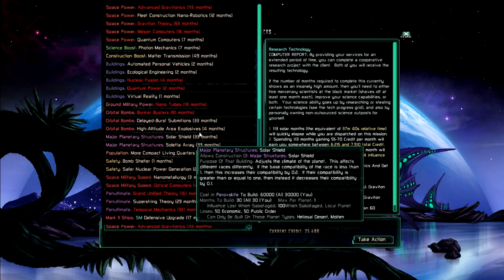Let's Play The Last Federation Good Guys Occasionally win achievementEp 7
Hello everyone and welcome to the start of our story: the story of how the Last of the hydral race unite the entire solar system under One united federation. So join in and enjoy!

All footage shown is the rights and properties of Arcen games and all there rights should be respected as such.